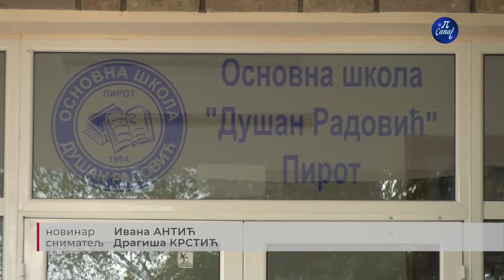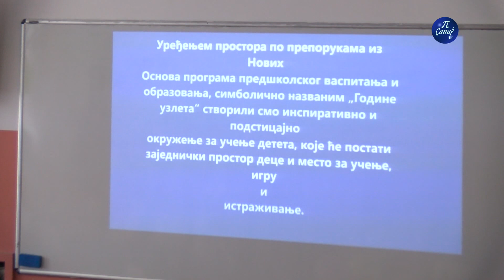Pripremni predškolski program i u OŠ “Dušan Radović”